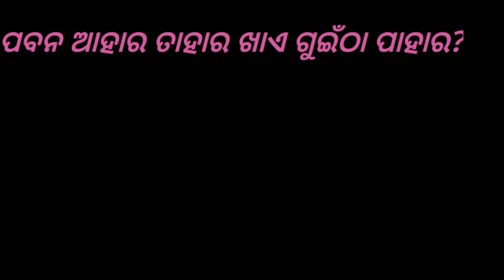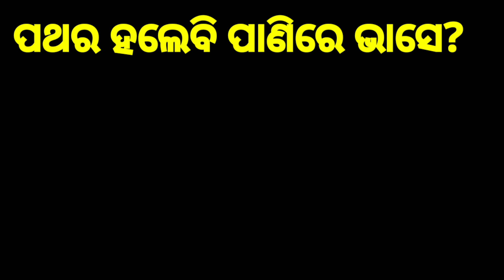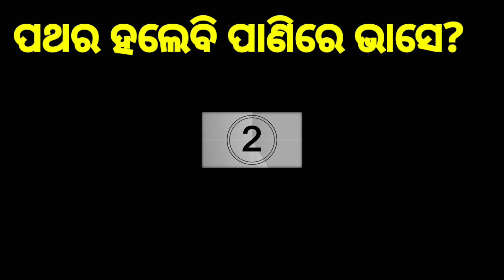Interesting question with answer -ଓଡ଼ିଆ ମଜାଦାର ପହେଲି ର ପ୍ରଶ୍ନ ଏବଂ ଉତ୍ତର।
This video is about the interesting question with answer

ମଜାଦାର ପହେଲି ର ମଜା ନିଅନ୍ତୁ।
By bibek sahu chennel